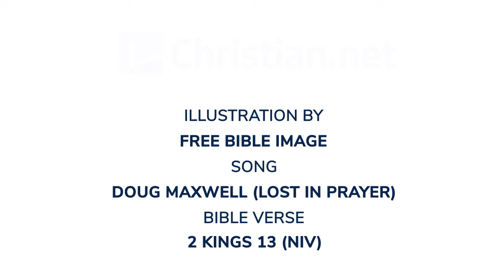2 Kings 13: Jehoahaz and Jehoash The Kings of Israel | Bible Stories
Bible Stories - 2 Kings 13: Jehoahaz and Jehoash The Kings of Israel

In the twenty-third year of Joash son of Ahaziah king of Judah, Jehoahaz son of Jehu became king of Israel in Samaria, and he reigned seventeen years. He did evil in the eyes of the Lord by following the sins of Jeroboam son of Nebat, which he had caused Israel to commit, and he did not turn away from them. So the Lord’s anger burned against Israel, and for a long time he kept them under the power of Hazael king of Aram and Ben-Hadad his son.

Then Jehoahaz sought the Lord’s favor, and the Lord listened to him, for he saw how severely the king of Aram was oppressing Israel. The Lord provided a deliverer for Israel, and they escaped from the power of Aram. So the Israelites lived in their own homes as they had before. But they did not turn away from the sins of the house of Jeroboam, which he had caused Israel to commit; they continued in them. Also, the Asherah pole remained standing in Samaria.

Nothing had been left of the army of Jehoahaz except fifty horsemen, ten chariots and ten thousand foot soldiers, for the king of Aram had destroyed the rest and made them like the dust at threshing time. As for the other events of the reign of Jehoahaz, all he did and his achievements, are they not written in the book of the annals of the kings of Israel? Jehoahaz rested with his ancestors and was buried in Samaria. And Jehoash his son succeeded him as king.

In the thirty-seventh year of Joash king of Judah, Jehoash son of Jehoahaz became king of Israel in Samaria, and he reigned sixteen years. He did evil in the eyes of the Lord and did not turn away from any of the sins of Jeroboam son of Nebat, which he had caused Israel to commit; he continued in them.

As for the other events of the reign of Jehoash, all he did and his achievements, including his war against Amaziah king of Judah, are they not written in the book of the annals of the kings of Israel? Jehoash rested with his ancestors, and Jeroboam succeeded him on the throne. Jehoash was buried in Samaria with the kings of Israel.

Now Elisha had been suffering from the illness from which he died. Jehoash king of Israel went down to see him and wept over him. “My father! My father!” he cried. “The chariots and horsemen of Israel!”

Elisha said, “Get a bow and some arrows,” and he did so. “Take the bow in your hands,” he said to the king of Israel. When he had taken it, Elisha put his hands on the king’s hands.

“Open the east window,” he said, and he opened it. “Shoot!” Elisha said, and he shot. “The Lord’s arrow of victory, the arrow of victory over Aram!” Elisha declared. “You will completely destroy the Arameans at Aphek.”

Then he said, “Take the arrows,” and the king took them. Elisha told him, “Strike the ground.” He struck it three times and stopped. The man of God was angry with him and said, “You should have struck the ground five or six times; then you would have defeated Aram and completely destroyed it. But now you will defeat it only three times.”

Elisha died and was buried.

Now Moabite raiders used to enter the country every spring. Once while some Israelites were burying a man, suddenly they saw a band of raiders; so they threw the man’s body into Elisha’s tomb. When the body touched Elisha’s bones, the man came to life and stood up on his feet.

Hazael king of Aram oppressed Israel throughout the reign of Jehoahaz. But the Lord was gracious to them and had compassion and showed concern for them because of his covenant with Abraham, Isaac and Jacob. To this day he has been unwilling to destroy them or banish them from his presence.

Hazael king of Aram died, and Ben-Hadad his son succeeded him as king. Then Jehoash son of Jehoahaz recaptured from Ben-Hadad son of Hazael the towns he had taken in battle from his father Jehoahaz. Three times Jehoash defeated him, and so he recovered the Israelite towns.